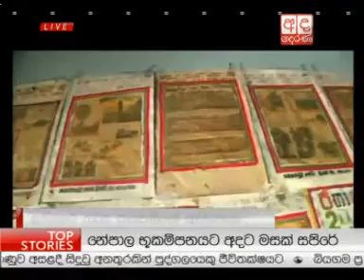Ada Derana Lunch Time News Bulletin 12.30 pm - 25.05.2015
‘‘අද දෙරණ“ මධ්‍යාහන 12.30 ප්‍රවෘත්ති විකාශය - 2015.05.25